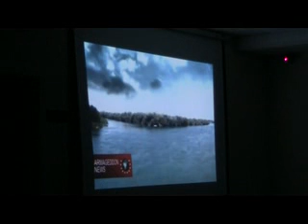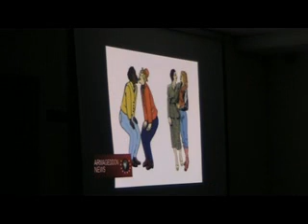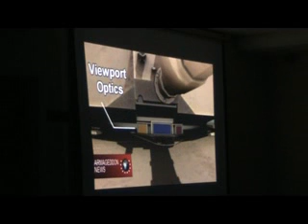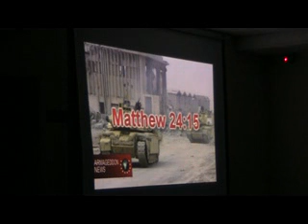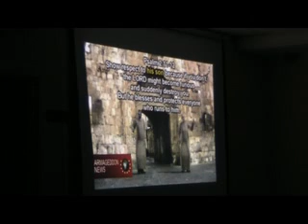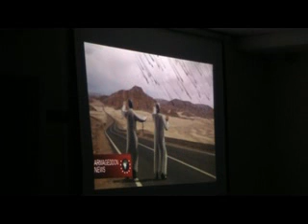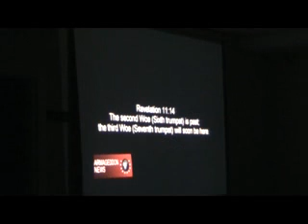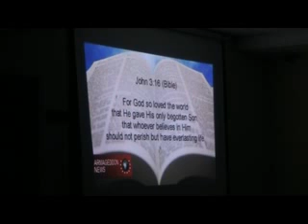Praise Service 3-20-2016